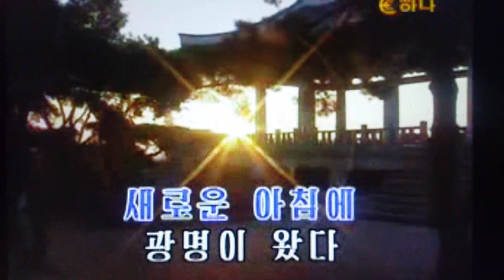조선행진곡 조선가요 朝鮮行進曲 Ｃｏｖｅｒ